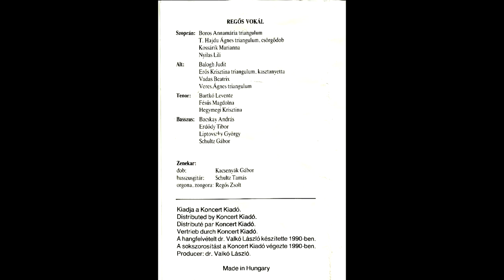Regős Vokál - Szólj csengő / Szólj csengő (Német karácsonyi dal)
Regős Vokál

Szoprán:
Boros Annamária
Z.Hajdu Ágnes
Kossárik Marianna
Nyilas Lili
Alt:
Balogh Judit
Erős Krisztina
Vadas Beatrix
Veres Ágnes
Tenor:
Bartkó Levente
Fésűs Magdolna
Hegymegi Krisztina
Basszus:
Bacskay András
Erdődy Tibor
Liptovszky György
Schultz Gábor

Zenekar:
Kacsenyák Gábor - dob
Schultz Tamás - basszusgitár
Regős Zsolt - orgona, zongora / karvezető

Művészeti vezető:
Regős Zsolt

A hangfelvétel dr. Valkó László készítette 1990-ben.